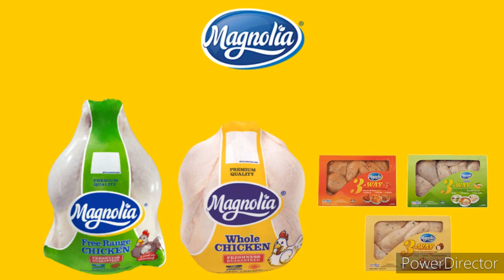Magnolia Chicken "Robot" TVC 45s 2020 (Revised) | JHA